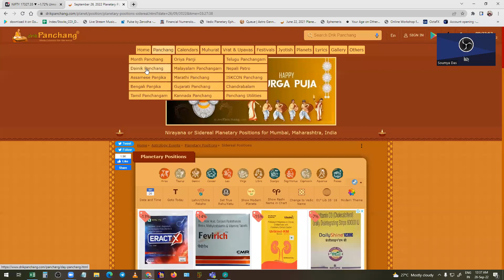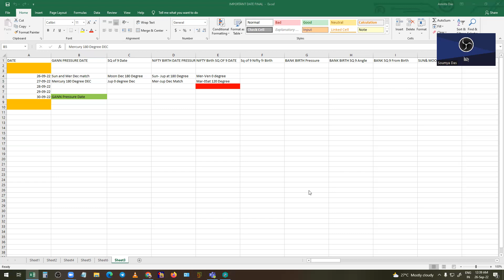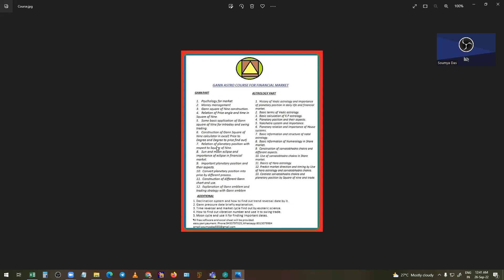Share market Weekly astrological forecast for 26th September to 30 Th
In this video, I tell about the upcoming week's important dates and events.   I am conducting a course about  W.D Gann and Astrology.